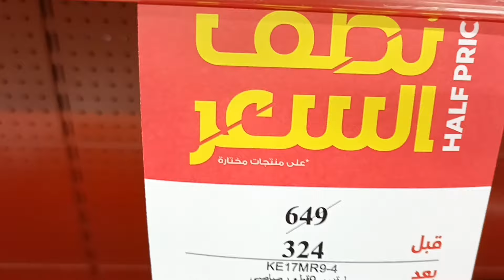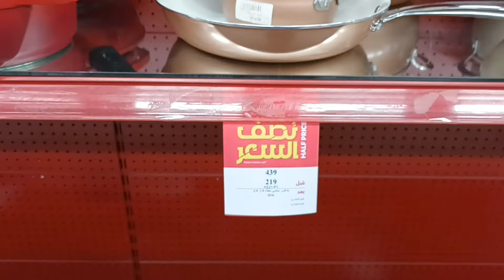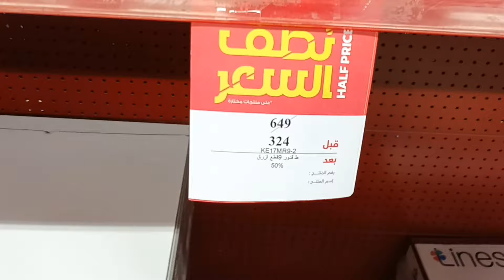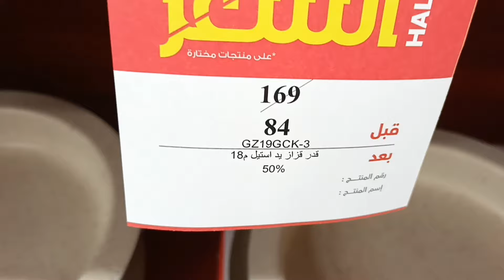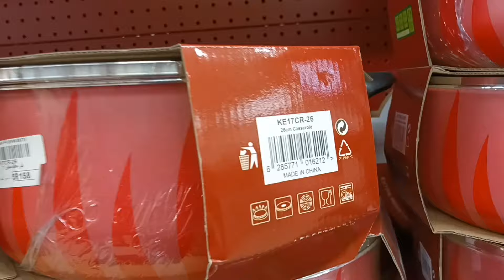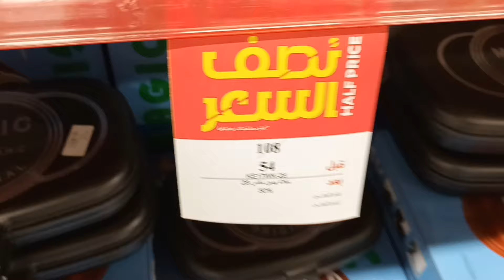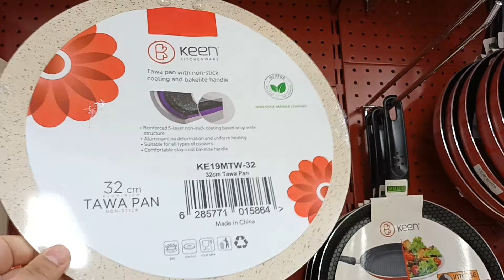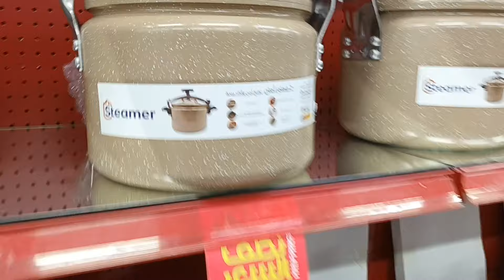تخفيضات قصر الاوانى نصف السعر اليكم أقوى تخفيضات اوانى وقدور المطبخ بكل انواعها نصف السعر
لاتفوتكم
تخفيضات قصر الاواني
تخفيضات قصر الأواني 70 %علي اكتر الاصناف  نحفيضات نهاية العام 🇸🇦🇸🇦
قصر الأواني بنصف السعر خصم 70%
احتفالات افتتاح معرض رقم 50في جميع أنحاء المملكة العربية السعودية ❤️🇸🇦♥️🇸🇦♥️
علي جميع المنتجات من الأجهزة الكهربائية والأدوات المنزلية بجميع انواعها واشكالها من هوم الك
في جميع فروع قصر الأواني
عروض هايبر بنده لا تفوتكم
عروض العثيم
تخفيضات رد تاغ
عروض وتخفيضات ستي ماكس لاتفوتكم
اسعار الدهب
تخفيضات تونتي فور
تخفيضات سنتر بوينت
عالم مروه
عالم التوفير
عالم الوسام
وصفه وفكره
تخفيضات قصر الاواني الكبرى
تخفيضات قصر الاواني نهاية العام
عروض السيف غاليري
تخفيضات السيف غاليري رمضان
قصر الاواني
تخفيضات قصر الاواني
جولة في قصر الاواني
تخفيضات قلعة التخفيضات
قلعة التخفيضات
عروض هايبر بنده لهذا الاسبوع
تخفيضات كارفور
عروض كارفور
عروض كارفور لهذا الاسبوع
عروض بنده
عروض هايبربنده
اقوى عروض هايبربنده
تخفيضات هايبربنده
عروض بن داوود
عالم التوفير
مركز الشامل جده
عالم الوسام
مشتريات للمطبخ ب 5ريال
كل شيء ب 5 ريال عالم الوسام المدينة المنورة
مستلزمات المطبخ
الجمعة الببضاء
تخفيضات سنتربوينت
النور مول
العالية مول
الراشد مول
مجمع القارات
المسجد النبوي
السعودية
طلائع الوسام
جولة في طلائع الوسام
جولة في عالم الوسام
5 ريال
مشترياتي للمطبخ
جولة في ابو 5 ريال
ابو 5 ريال
جولة في مركز وفر اكثر مكة
جولة في مركز وفر اكثر جده
جولة في مركز وفر اكثر
جولة في مركز الهرم
جولة في الهرم بلازا
كل شئ ب 5 ريال الرياض
كل شئ ب 5 ريال جده
كل شئ ب 5 ريال
تخفيضات قويه قصر الأواني جده لاتفوتكم اطقم جرانيت سيراميك
تخفيضات جده
عروض فاين لوك
تخفيضات فاين لوك
ملابس اطفال روعه
اقوي عروض رمضان فاين لوك
تغطية جده فاين لوك
تخفيضات الهرم بلازا
تخفيضات الشامل عروض الشامل
عروض عالم التوفير
عالم الوسام تخفيضات جده
تخفيضات مجمع المستقبل حي البوادي
تغطيات جده أسواق جده
عروض شبرا تخفيضات جده
تخفيضات فاين فير
عروض سيتي ماكس
تخفيضات توب سنتر
عروض سنتر بوينت
توب برايس جده
عروض بنده
تخفيضات بنده عروض هايبر بندة
عروض عالم التوفير تخفيضات التوفير
تخفيضات حراج جده سوق الدير